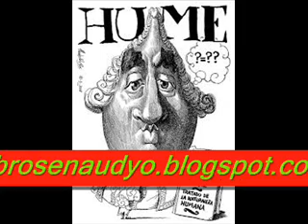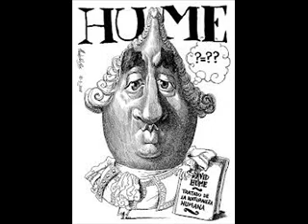Hume en 90 minutos de Paul Strathern (voz loquendo).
HUME EN 90 MINUTOS es uno de los primeros en una serie de libros desenfadados y distintos que presentan la vida y la obra de los filósofos más importantes. En un relato a la vez estimulante e informativo, Paul Strathern ha entretejido en el texto las ideas principales de Hume, de manera que son comprensibles tanto por estudiantes de filosofía como por los que no lo son. David Hume nació en Escocia en 1711. Estaba destinado a las leyes, pero sus inclinaciones eran otras (pensaba que el derecho era “nauseabundo” y ansiaba abandonarlo). Esta lucha le produjo una crisis nerviosa, que quizá le dio la comprensión necesaria para su subsiguiente trabajo como tutor del Marqués loco de Anandale. Una introducción y un epílogo sitúan la obra de Hume dentro del panorama de la filosofía; también se ofrece una completa lista cronológica. Finalmente, una selección de citas del Tratado de la Naturaleza Humana, de sus Ensayos y de la Investigación sobre los Principios de la Moral da indicación de sus intenciones, de los conceptos más importantes y de su estilo. Paul Strathern es escritor. Ha escrito novelas, biografías y libros de viajes y ha enseñado, como profesor universitario, matemáticas, filosofía y poesía moderna italiana.